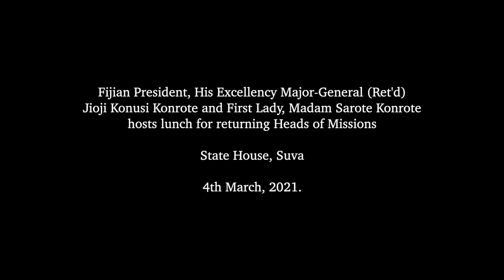Fijian President hosts lunch for returning Heads of Missions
Fijian President, His Excellency Major-General (Ret'd) Jioji Konusi Konrote and First Lady, Madam Sarote Konrote hosts lunch for returning Heads of Missions at the State House, Suva.

4th March, 2021.